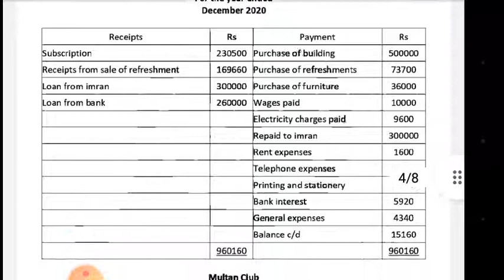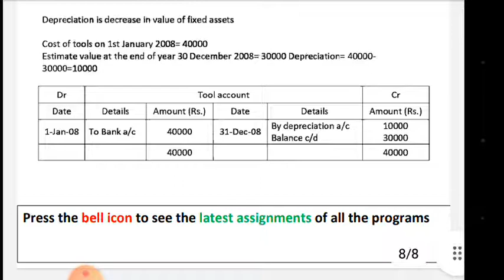aiou fa semester autumn 2021 code 1340 solved assignment number 1 | easy method of education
1-Aiou Solved Assignments
 2- Aiou Solve Assignment
3- Solved Aiou Assignments
4-Aiou Solved Assignments autumn 2021
5-allama iqbal open university solved assignment
 6-aiou assignment
7-aiou solved assignment
8-aiou solved assignment
 9- aiou
 10-aiou assignments solved
 11-aiou solved assignment autumn 2021